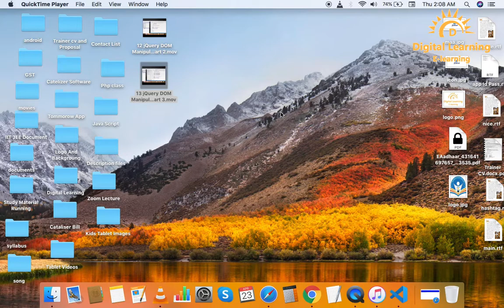1 jQuery UI Introduction | Online Training Download app from below link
In this jQuery UI tutorial series, you can learn jQuery UI from basic to advanced topics in a very easy way with live coding.